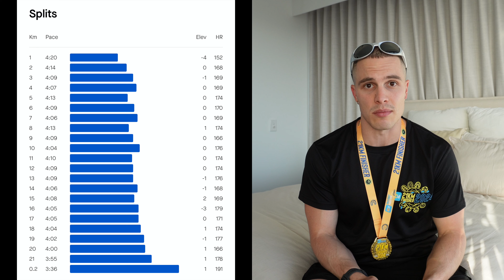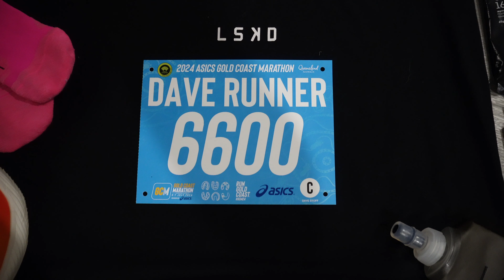The Gold Coast Marathon Double Attempt - Sub 88 / Did I Run Too Hard On The First Day?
Day no.1, Race no.1 is here! I’m attempting the The Gold Coast Double 63.3 this weekend. My first event is the Half marathon! We’ve got a pace goal in mind, but will we stick to it? And will we overcook it for the marathon the next day?? I take you guys along for the entire race filming all the vibes, the struggles and the atmosphere! Make sure you keep an eye out for the marathon vlog coming soon ✌🏼

Follow me on strava for full splits!
If you like running or just enjoyed the video, please share with your running pals and give this a like :)

BeforeYouSpeak Coffee - DaveTheRunner for 15%